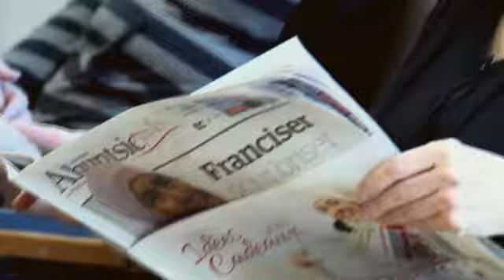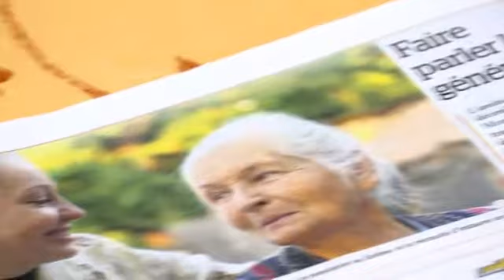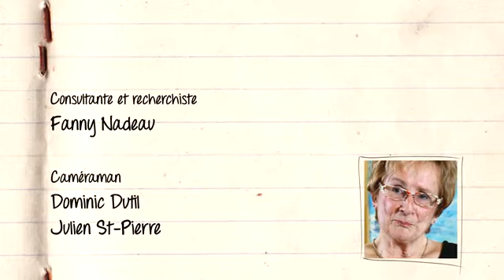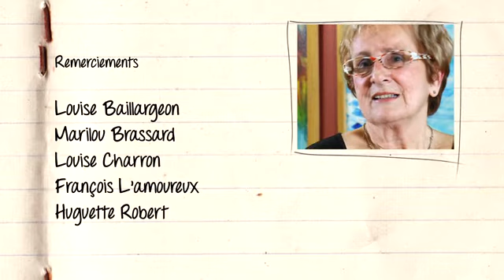Théatre Fleury 05